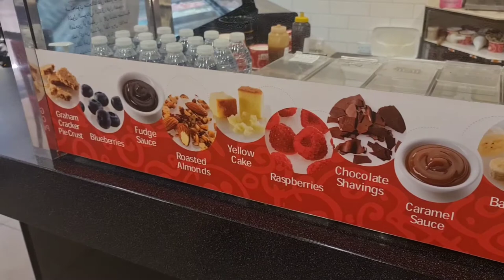Cold Stone Creamery | The best Ice Cream in Oman | With Delicious & crunchy toppings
Best ice cream in Oman